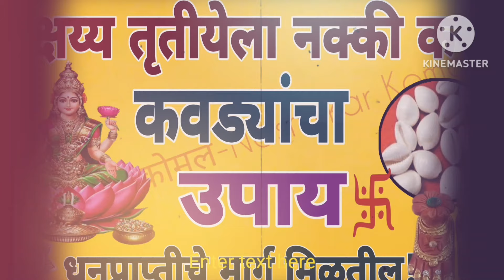अक्षय्य तृतीया विशेष।अक्षय्य तृतीयेच्या दिवशी ११ कवड्यांचा हा उपाय नक्की करा।jyotishshastra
अक्षय्य तृतीयेच्या दिवशी ११ कवड्यांचा हा उपाय नक्की करा।कष्टांना लाभेल प्रयत्नांची साथ!vastutips

अक्षय्य तृतीयेला नक्की खा ही १ वस्तू।
अक्षय तृतीया 2023,अक्षय तृतीया,अक्षय तृतीया पूजा कशी करावी,अक्षय तृतीये दिवशी काय करावे,अक्षय तृतीया पुजा विधी,उपाय,अक्षय तृतीये दिवशी करा हि 11 कामे,अक्षय तृतीया रांगोळी,अक्षय तृतीया उपाय,अक्षय तृतीया २०२३,या दिवशी करा 18 उपाय पैकी हे सोपे 2 उपाय,अक्षय तृतीया साहित्य व पुजा कशी करावी,केवळ सोनेच नाही तर अक्षय तृतीयेच्या दिवशी या 7 गोष्टींची खरेदी शुभ,अक्षय तृतीया तारीख व महत्त्व,अक्षय तृतीया पुजा कशी करावी,अक्षय तृतीया का साजरी करावी ?,स्वामी समर्थ उपाय
अक्षय तृतीया 2023,अक्षय तृतीयेच्या दिवशी करायला सोपे उपाय,अक्षय तृतीया,अक्षय तृतीया पुजा विधी,उपाय,अक्षय तृतीया उपाय,अक्षय तृतीये दिवशी काय करावे,अक्षय तृतीया पूजा कशी करावी,अक्षय तृतीये दिवशी करा हि 11 कामे,अक्षय तृतीया २०२३,अक्षय तृतीया तारीख व महत्त्व,केवळ सोनेच नाही तर अक्षय तृतीयेच्या दिवशी या 7 गोष्टींची खरेदी शुभ,स्वामी समर्थ उपाय,अक्षय तृतीया खरेदी,अक्षय तृतीया महत्व,अक्षय तृतीया तारीख,अक्षय तृतीया मराठी माहिती
लक्ष्मीप्राप्तीसाठी करा हा प्रभावी कवड्यांचा उपाय,लक्ष्मी प्राप्तीसाठी कवड्यांचा उपाय,कवडी उपाय,कवडीचे उपाय व तोडगे,अंबाबाईला कवड्यांची माळ का प्रिय आहे,कवड्यांची पूजा,कवड्यांची पूजा कशी,कवडीचे उपाय,घरात पैसा येण्यासाठी उपाय,कर्ज निवारण करण्यासाठी उपाय,घरात लक्ष्मी येण्यासाठी उपाय,धनाची समस्या दूर करण्याचे उपाय,घरात पैसा टिकत नाही उपाय,पंचमीला केले जाणारे उपाय,स्वामी समर्थ उपाय,लक्ष्मी प्राप्तीसाठी करा हे उपाय,धन प्राप्तीसाठी उपाय
अंबाबाईला कवड्यांची माळ का प्रिय आहे,कवडी माळ,लक्ष्मीप्राप्तीसाठी करा हा प्रभावी कवड्यांचा उपाय,अंबाबाई ची गाणी,अंबाबाईची गाणी,# श्रावण महिना कधी आहे,माळ,अंबा बाईचे गाणे,कवडीमाळ,कवडीमाळ कशी बनवावी,कवडीमाळ सोपी पध्दत,चांगला काळ येण्याआधी कोणती ७ लक्षणे दिसतात,चांगला काळ येण्याआधी कोणती ७ लक्षणे दिसतात?,अंगातील वाऱ्याची पाळणूक,महालक्ष्मीला प्रसन्न करण्याचे उपाय,लखाबाई ची गाणी,कौड़ी का उपाय,देवाला प्रसाद लावणे,हंसिनी कौड़ी का उपाय
अक्षय तृतीया,अक्षय तृतीया उपाय,अक्षय तृतीया 2024,अक्षय तृतीया 2023,लक्ष्मीप्राप्ती उपाय,अक्षय तृतीया 2021,अक्षय तृतीया पूजा कशी करावी,अक्षय तृतीया माहिती मराठी,अक्षय तृतीया पूजा,अक्षय तृतीया धन प्राप्ती उपाय,22 एप्रिल अक्षय तृतीया,अक्षय तृतीया पितरांची सेवा,अक्षय तृतीये दिवशी करा हि 11 कामे,अक्षय तृतीया महत्व,अक्षय तृतीया तारीख व महत्त्व,अक्षय तृतीये दिवशी काय करावे,अक्षय तृतीया पितरांची पूजन कसे करावे,अक्षय तृतीया लक्ष्मीपूजन
लक्ष्मीप्राप्तीसाठी करा हा प्रभावी कवड्यांचा उपाय,लक्ष्मी प्राप्ति साठी उपाय,लक्ष्मी प्राप्तीसाठी कवड्यांचा उपाय,कवड्यांची सेवा कशी करावी,लक्ष्मी प्राप्तीसाठी उपाय,लक्ष्मी प्राप्तीचे उपाय,कवड्याचा उपाय pooja lifestyle,लक्ष्मी प्राप्ति के उपाय,धन प्राप्तीसाठी उपाय,अंबाबाईला कवड्यांची माळ का प्रिय आहे,अश्विनी पक्षात धन प्राप्तीसाठी केले जाणारे उपाय,स्वामींच्या प्रकट दिनानिमित्त प्रभावी सेवा,कवडी उपाय,स्वामी समर्थ उपाय,कवडीचे उपाय व तोडगे
अक्षय तृतीयेला कोणती एक वस्तू खाल्ली की वर्षभर भरपूर पैसे मिळेतील?,अक्षय तृतीयेचा शुभ मुहूर्त काय?,अक्षय तृतीया कशी साजरी करावी?,अक्षय तृतीयेला पूजा कशी करायची?,अक्षय तृतीयेला या वस्तू खरेदी केल्याने धनलाभ होईल,अक्षय तृतीयेला कोणते स्तोत्र ऐकल्यावर आर्थिक संकट दूर होईल?,अक्षय तृतीयेला कोणत्या चुका चुकूनही करू नये?,अक्षय्य तृतीयेला कोणत्या तीन गोष्टी नक्की दान कराव्यात?,अक्षय तृतीयेला कुठे पाणी शिंपडल्यावर पैशांचा पाऊस पडेल?,अक्षय तृतीया पूजन मांडणी व संपूर्ण सामग्री
अक्षय तृतीयेला कोणते स्तोत्र ऐकल्यावर आर्थिक संकट दूर होईल?,अक्षय तृतीया कशी साजरी करावी?,अक्षय तृतीया,अक्षय तृतीयेचा शुभ मुहूर्त काय?,अक्षय तृतीया पूजा विधि,अक्षय तृतीयेला या वस्तू खरेदी केल्याने धनलाभ होईल,अक्षय तृतीयेला कोणत्या चुका चुकूनही करू नये?,अक्षय तृतीयेला कोणती एक वस्तू खाल्ली की वर्षभर भरपूर पैसे मिळेतील?,अक्षय तृतीयेला कुठे पाणी शिंपडल्यावर पैशांचा पाऊस पडेल?,अक्षय तृतीया संपूर्ण माहिती,अक्षय्य तृतीयेला कोणत्या तीन गोष्टी नक्की दान कराव्यात?
अक्षय तृतीयेला कोणत्या चुका चुकूनही करू नये?,अक्षय तृतीयेला चुकूनही करू नका या चुका,अक्षय तृतीयेला चुकूनही खरेदी करू नका या तीन गोष्टी,अक्षय तृतीयेला काय करू नये,अक्षय तृतीया,अक्षय तृतीया महत्व,अक्षय तृतीया मराठी माहिती,अक्षय तृतीयेला काय करावे,अक्षय तृतीया 2024,अक्षय तृतीया 2023,अक्षय तृतीया 2022,अक्षय तृतीया कब है,अक्षय तृतीया तारीख,अक्षय तृतीयेचे उपाय मराठीमध्ये,अक्षय तृतीया कधी आहे,अक्षय तृतीया रांगोळी,अक्षय तृतीया पूजा विधि,अक्षय तृतीया 2022 में कब है
अक्षय तृतीयेला या वस्तू खरेदी केल्याने धनलाभ होईल,अक्षय तृतीया,अक्षय तृतीया मराठी माहिती,अक्षय तृतीयेचा शुभ मुहूर्त काय?,अक्षय्य तृतीयेला सोने खरेदी करण्याची वेळ होईल धनलाभ,अक्षय तृतीया महत्व,अक्षय तृतीयायेला कोणत्या वस्तू खरेदी कराव्यात,अक्षय तृतीया